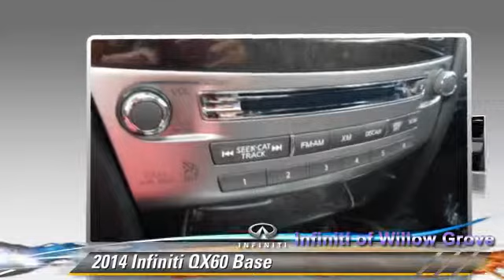Infiniti of Willow Grove, Willow Grove PA 19090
1510 Easton Road Willow Grove PA 19090

[DFIN:3:2982131:I:2645:CB2244ED:2f22554cd787b7350c60600cc41903f5]